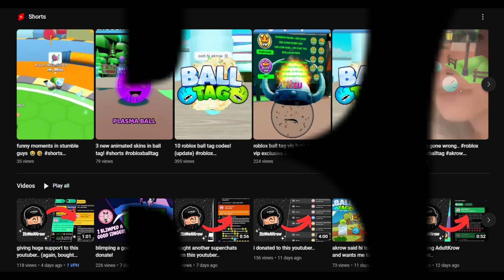My old channel trailer..